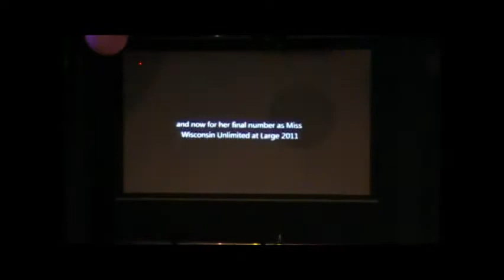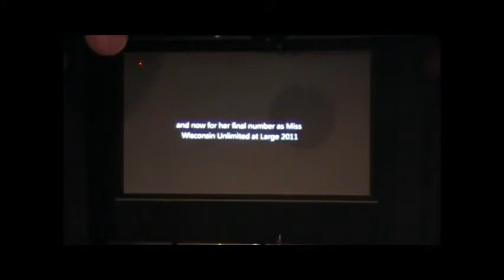Harmony Breeze's Final Number as Miss WI Unlimited at Large 2011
Harmony Breeze's Final Number as Miss WI Unlimited at Large 2011.  I own no rights to these songs.